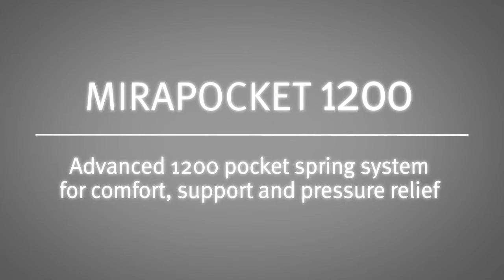Silentnight Mirapocket 1200 Mattress Which Best Buy 2016 HD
The Mirapocket 1200 mattress has been awarded the Which? Best Buy for mattresses - May 2016.

The Mirapocket 1200 mattress is a traditional double sided hand tufted 1200 advanced Mirapocket spring system with targeted zoned support for superior comfort. This double sided mattress also features Silentnight EcoComfort Fibre technology for luxury responsive comfort.

The mattress is Purotex treated to reduce moisture and dust-mite allergens to create a drier, fresher and all-round healthier mattress, with Allergy UK seal of approval.

There are versions of this product which may look different depending on the retailer. The mattress specification and performance is not affected.